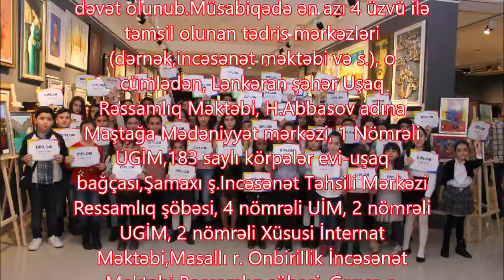DOĞMA DİYAR Respublika uşaq rəsm müsabiqəsi 1ci hissə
Azərbaycan Respublikasının Mədəniyyət Nazirliyi, Azərbaycan Respublikasının Təhsil Nazirliyi, Azərbaycan Televiziya və Radio Verlişləri Qapalı Səhimdar Cəmiyyəti, Xətai Rayon İcra Hakimiyyəti, Azərbaycan Rəssamlar İttifaqı, Naxçıvan Rəssamlar Birliyinin dəstəyi, Azərbaycan Dövlət Rəsm Qalereyası və Xətai Sənət Mərkəzinin təşkilatçılığı ilə “Nəsimi ili” çərçivəsində ənənəvi “DOĞMA DİYAR” Respublika uşaq rəsm müsabiqəsinin 12yaşa qədər yaş qrupundan olan uşaqlar üçün olan yekun hissəsi bugün -25dekabr 2019-cu il Xətai Sənət Mərkəzində baş tutdu.
Tədbiri Azərbaycan Dövlət Rəsm Qalereyasının direktoru Qalib Qasımov açaraq sərginin əhəmiyyətindən danışdı. Söz alan Xətai Sənət Mərkəzinin direktoru Zahid Əvəzov sərgi iştirakçılarını salamladı və onlarla birlikdə bu tədbirin iştirakçısı olmaqdan qürur duyduğunu qeyd etdi. Tədbir hər bir balaca rəssama diplom təltif etmə mərasimi ilə başa çatdı.
Nəzərinizə çatdırırıq ki, tədbirin ikinci hissəsi - 12-17 yaş qrupunda balaca rəssamların sərgisi ilə sabah 26 dekabrda Xətai Sənət Mərkəzində davam edəcəkdir.
Vətənpərvərlik, vətən sevgisini təsvir müstəvisində əks etdirmək bacarıqlarınızı inkişaf etdirilməsi, bədii düşüncə tərzi, zövq və yaradıcılıq duyğularınızın formalaşdırılması, habelə, rəssamlıq sənətinə marağınızı stimullaşdırmaq məqsədi ilə keçirilən müsabiqəyə ölkəmizin əksər güşələrindən 1200-dən çox uşaq və yeniyetmə vertual qaydada 2000-dən çox əsər təqdim etmişlər.
Şərtlərimizə uyğun olaraq, seçim zamanı müəllifin yaşı nəzərə alınmaqla düzgün kompozisiya, rəng seçimi və ideya əsas götülməklə, ən əsası ən az müdaxilə (müəllim və valideynlər) olunmuş əsərlər, həmçinin, əvvəlcə təqdim olunmamış əsərləri seçməyə çalışmışıq.
25-26 dekabr 2019-cu il tarixlərində sərgilənmək üçün seçilmiş 12 yaşa qədər və 12-17 yaş arası kateqoriyasında iki gün mütənasib olaraq, 170 və 180 uşaq hər birinin 1 əsəri ilə Xətai Sənət Mərkəzinə dəvət olunub.
Müsabiqədə ən azı 4 üzvü ilə təmsil olunan tədris mərkəzləri (dərnək, incəsənət məktəbi və s.), o cümlədən, Lənkəran şəhər Uşaq Rəssamlıq Məktəbi, H.Abbasov adına Maştağa Mədəniyyət mərkəzi, 1 Nömrəli UGİM, 183 saylı körpələr evi-uşaq bağçası, Şamaxı ş. Incəsənət Təhsili Mərkəzi Ressamlıq şöbəsi, 4 nömrəli UİM, 2 nömrəli UGİM, 2 nömrəli Xüsusi İnternat Məktəbi, Masallı r. Onbirillik İncəsənət Məktəbi Rəssamlıq şöbəsi, Gəncə ş. UİM, Xətai Uşaq Rəsm Yaradıcılıq Studiyası, Əhməd Bakıxanov adına UİM, İsmayıllı r. Heydər Əliyev adına İvanovka kənd tam orta məktəb, Şirvan Dövlət Rəsm Qalereyası,
Şəki şəhəri UİM, Göyərçin rəsm kursu, Balaxanı Mədəniyyət evi, 2 saylı İncəsənət məktəbi,
147 saylı texniki humanitar liseyi, 58 nömrəli məktəb, Füzuli şəhər 2 nömrəli uşaq incəsənət məktəbi, Nizami tədris mərkəzi, Respublika UGİM təşəkkürnamə ilə təltif olunacaq, əsəri
sərgilənən müəlliflər diplomla təltif olunacaq.
Mükafat fondu olaraq müsabiqədə ən çox əsəri ilə təmsil olunan tədris mərkəzi kimi Lənkəran Şəhər Uşaq Rəssamlıq Məktəbi Xətai Sənət Mərkəzində kollektiv sərgisini keçirmək şansı qazanıb.
İkinci mükafat fondu olaraq sərgidən ən yaxşı əsərlərin müəllifləri özünün 5 əsəri ilə kollektiv sərgiyə dəvət olunacaq və həmin gün plener zamanı ərsəyə gətirdiyi bir əsəri ilə sərgi plenerdə iştirak etmək şansı qazanacaq.
Qeyd: Müsabiqəyə saytında tədbirlər bölümündəki “DOĞMA DİYAR” afişasına toxunmaqla və ya linkinə daxil olub 1 və ya 2 əsərinizin fotosunu daxil etməklə göstərilən anketi doldurmaqla qatılmışlar.